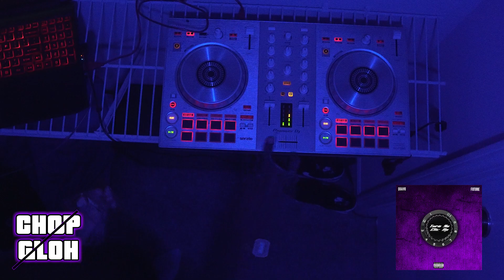Quavo X Future - Turn Yo Click Up [Chopped N Screwed]